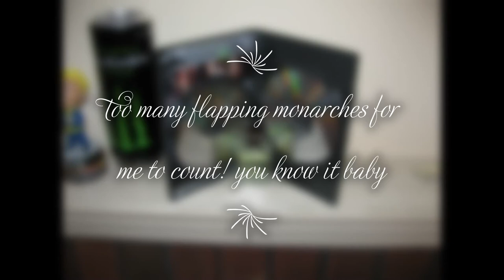Sample Of My Art - The Good News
Breaking Good News